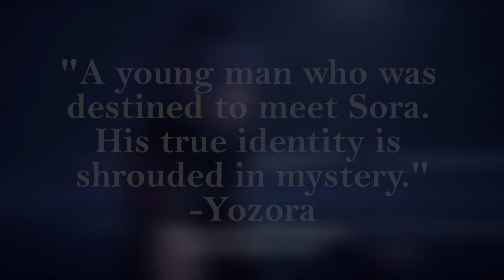Sora & The Yozora Paradox - Kingdom Hearts 3 ReMind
Sora meeting Yozora at the very end of the Kingdom Hearts 3 ReMind and the Dark Seeker Saga was something destined to occur, but it is their encounter that leads to the Yozora Paradox!

Axellover95
Derek Cloud
Rocklee325
Roman Q.
Rabbidluigi
Dr_Drakon
Echovald
Matthew O.
Ben L.
Walker of Nothing
Joshua R.
HappyRubberband
KingRhogin
Brock R.
HikariAnkoku
Malcolm F.W.
!Joedan!
Dengojin
Sarah M.
Ventheguy
SwitchMaster Matt
Jray
Dylan
Vonder23